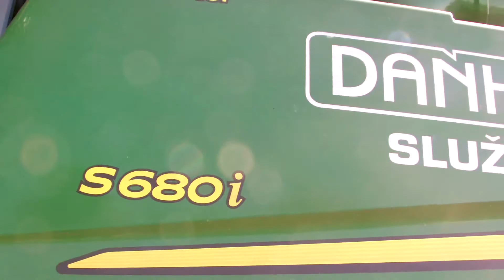Sečení máku 2014 /JD S680i,JD 7530Premium/ *FullHD*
Vítám Vás u nového videa které je věnováno sklizni máku :) Snad se vám video bude líbit :))